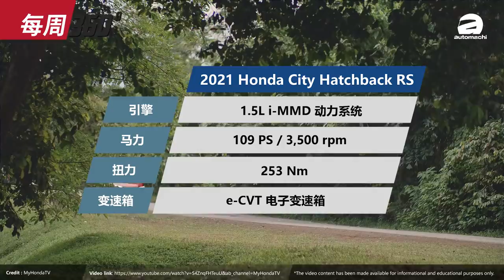Toyota C-HR 大改款要来了！大马还会有份吗？（每周360）｜automachi.com 马来西亚试车频道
1.Honda City Hatchback正式发布
2.2022 Mazda2 发布
3.大改款 C-HR 将采用全新平台打造
4.Geely和Daimler合作开发新引擎
5.Kia将在本地引进四款新车